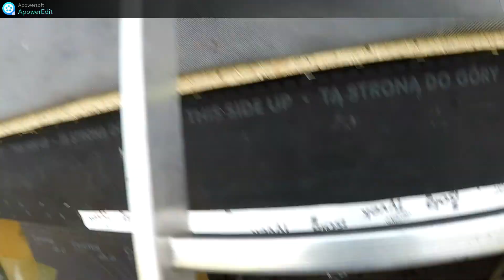Jak zbudować dom szkieletowy odc10. Paroizolacja w ościeżu okna, przygotowanie fartuch paraizolacji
Przygotowanie fartucha z folii paroizolacyjnej przed montażem okna. co ułatwia szczelne połączenie taśmy systemowej paroizolacyjnej montowanej do profilu okiennego, a po włożeniu izolacji termicznej i ułożeniu paraizolacji na ścianach szczelne połączenie z wyzej wymienionym fartuchem co daje ciągłość paraizolacji, zasada podobna jak w oknach dachowych.